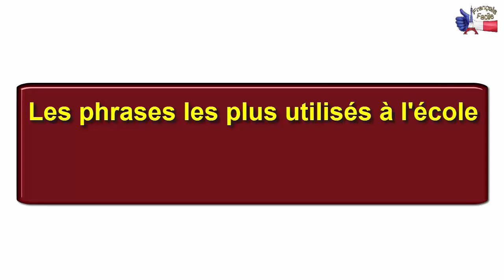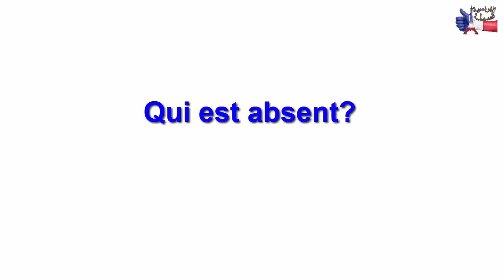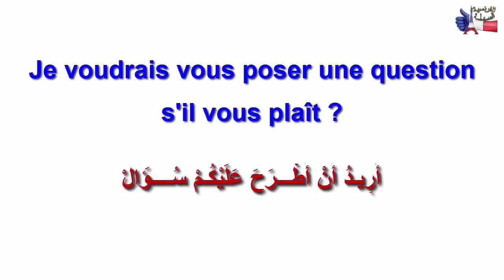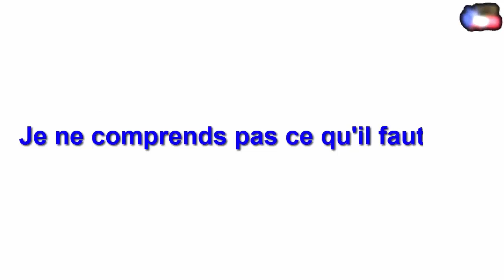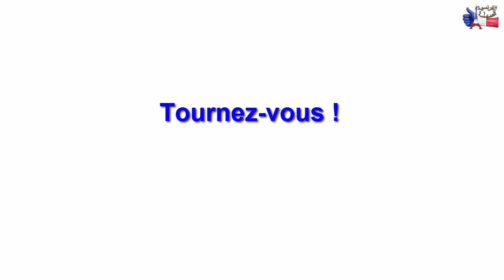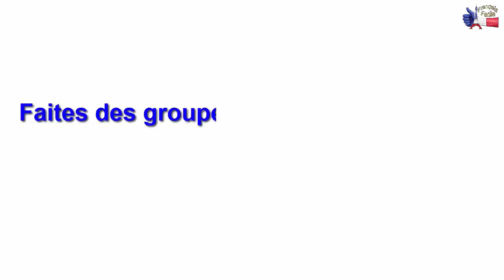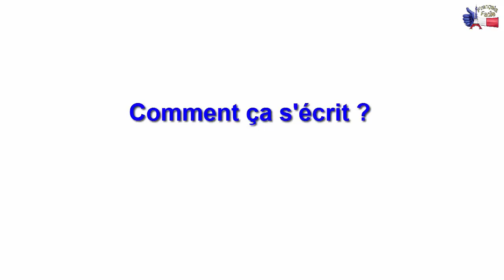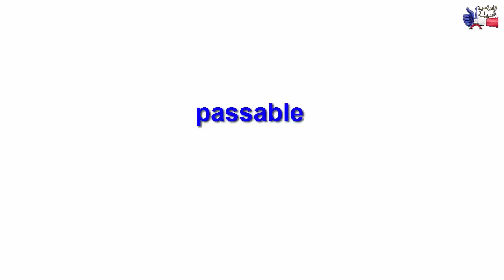les phrases les plus utilisés à l'école الجمل الأكثر استعمالا في المدرسة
هذا الفيديو يحتوي على الجمل الأكثر استعمالا في المدرسة وحتى في الحياة اليومية
تابعوا قناتنا فيها كل ما تحتاجه لتعلم الفرنسية
تعليم النطق بالفرنسية
تعليم الكتابة بالفرنسية
تعليم الاملاء
تعليم تكوين الجمل
للمزيد من الدروس المتنوعة زوروا موقعنا

الفرنسية السهلة للجميع ومن منزلك
متابعة ممتعة ومفيدة ان شاء الله